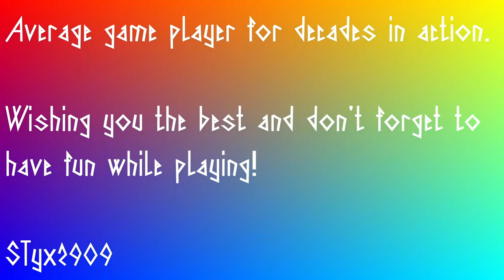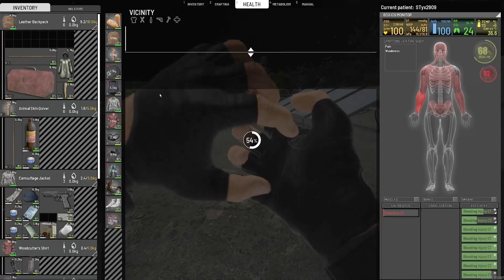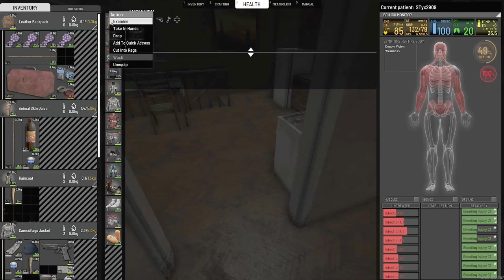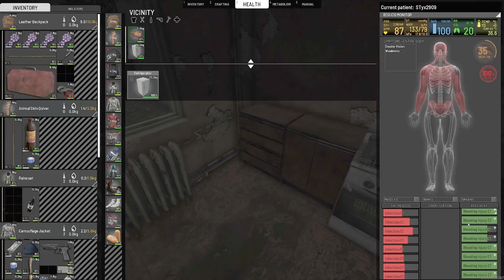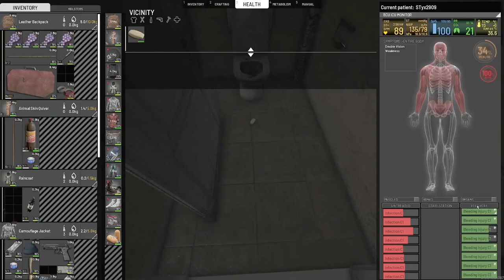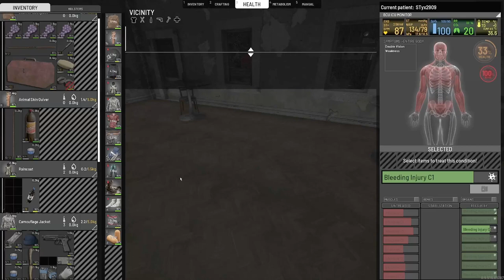SCUM v095 - solo - episode 04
Solo series of SCUM adventures on the Island.
Have not been playing for a while.